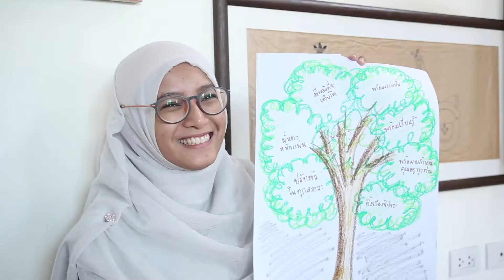ชวนเพื่อน(ครู)มาเขียนแผน Hilight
เปิดเรียนแบบต้องห่างไกล ทำยังไงให้เรียนสนุก